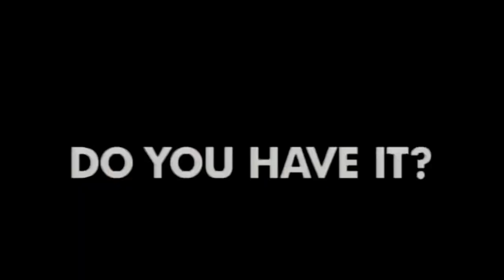How Nickelodeon GAS Captivated a Generation and Disappeared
In this video we talk about the rise and fall of the sport centered channel network Nickelodeon GAS (Games And Sports For Kids).

Directed & Voiceover By: Jay K. Moore
Written & Edited By: Jay K. Moore